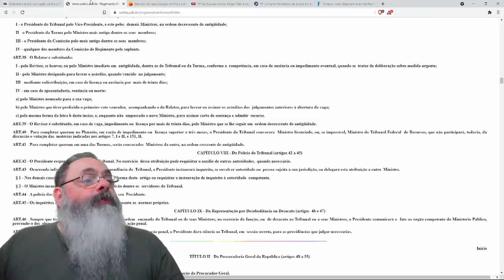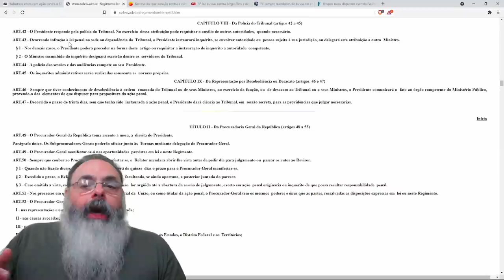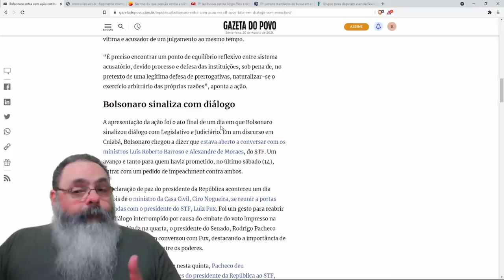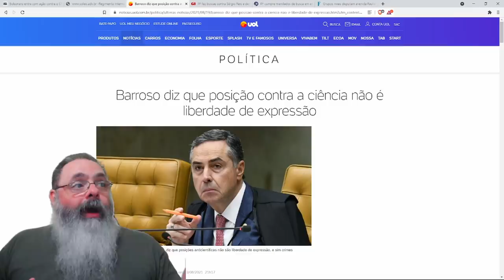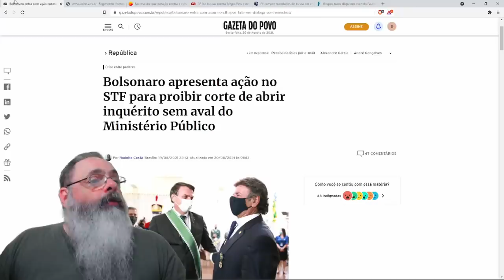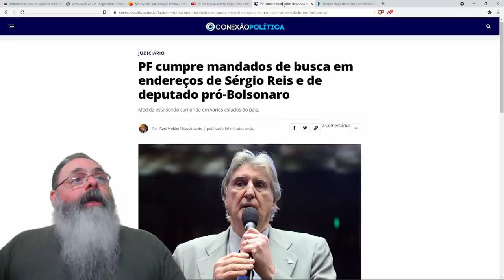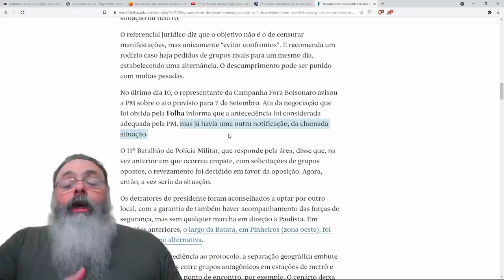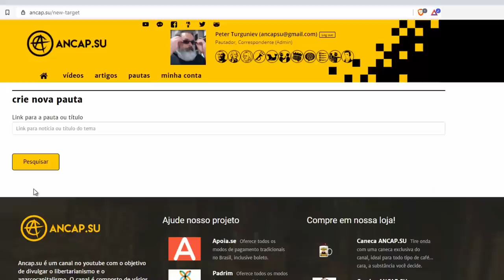Bolsonaro acena paz e conversa, mas Xandão Cabeça de P* ataca de novo